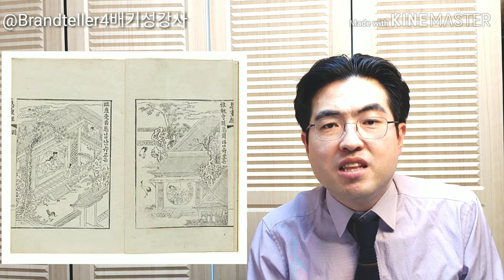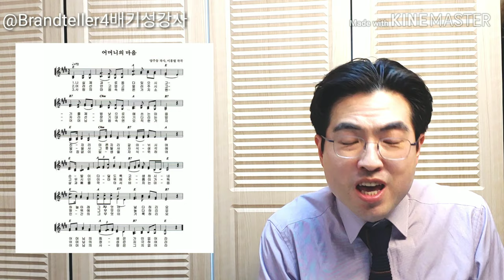[노래하는 역사 -어버이날&부처님오신날-] 어버이날과 석가탄신일에 부르는 노래 "어머니의마음" 싯다르타가 깨달음을 얻어 석가모니가 되기까지.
어버이날 과 석가탄신일을 함께 기념하는 방송입니다.
배기성강사가 직접 어머니마음을 노래합니다.
싯다르타의 피끓는 모정이 어떻게 깨달음으로 연결되었는지를
느껴보시는 석가탄신일 되셨으면 합니다.